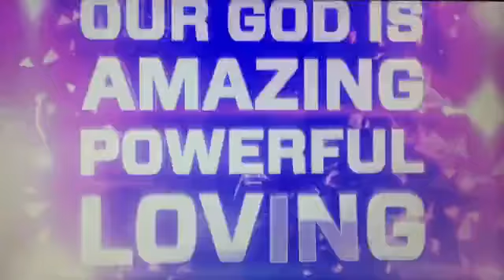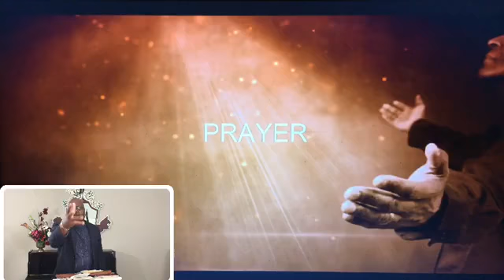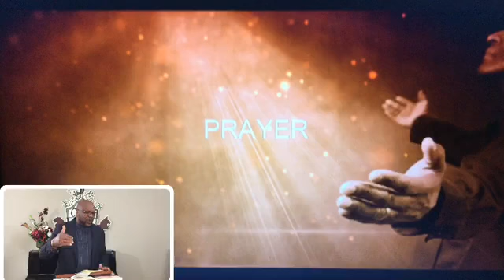2-28-2021 Pastor Tim Bell. Sermon Title "Eternal Purposes Pt 3".